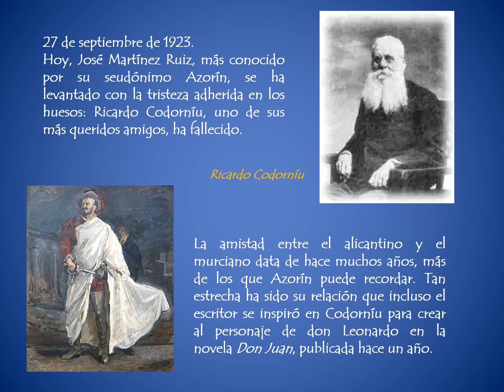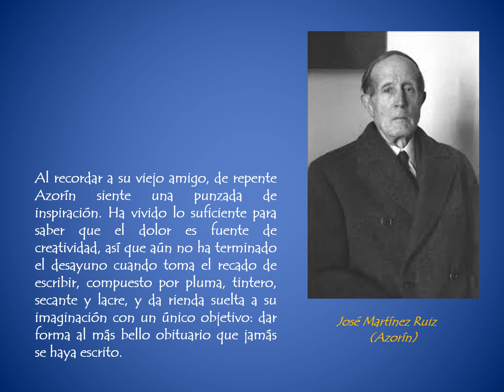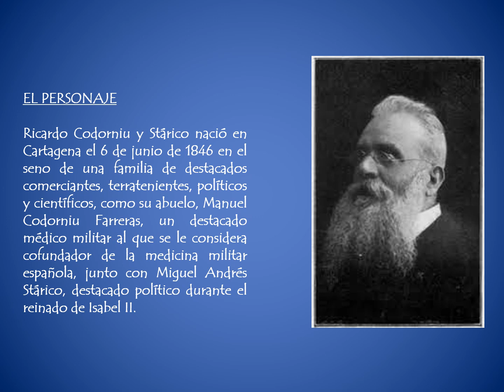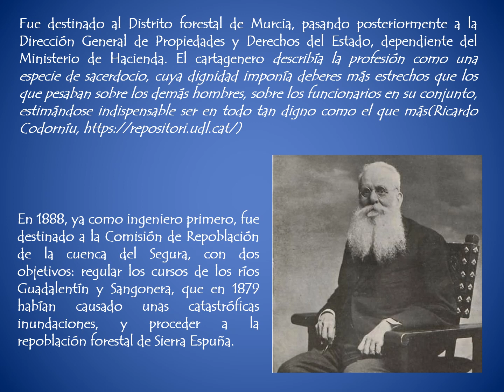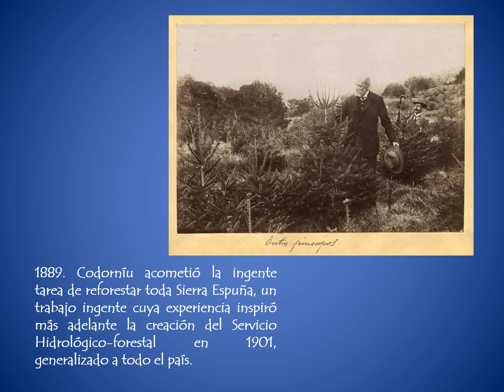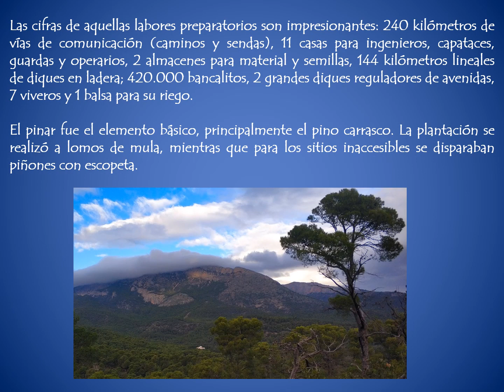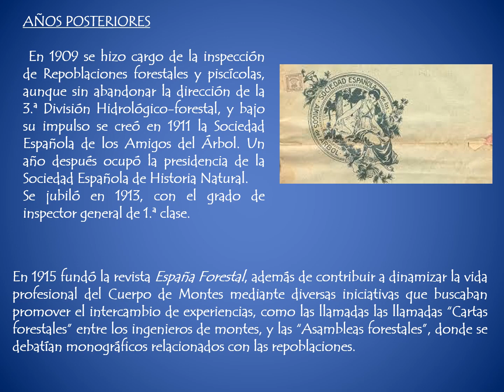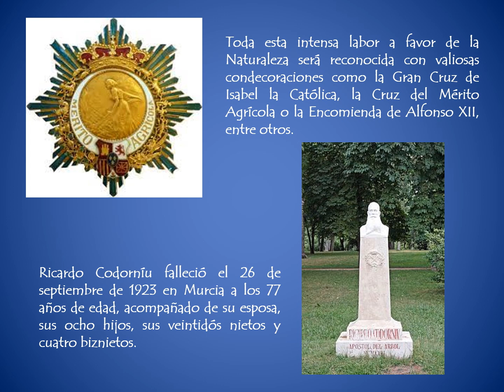Ricardo Codorniu, el apóstol del árbol